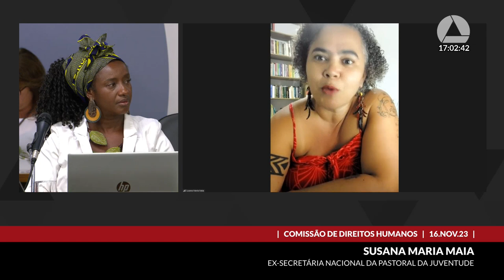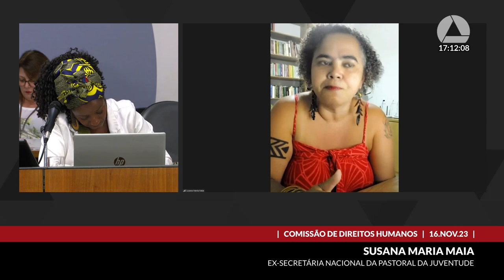16/11/2023 16:00 - Comissão de Direitos Humanos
Finalidade da audiência: Debater os 50 anos da Pastoral da Juventude e a importância do seu trabalho na promoção e garantia dos direitos individuais e coletivos das juventudes no Estado de Minas Gerais.